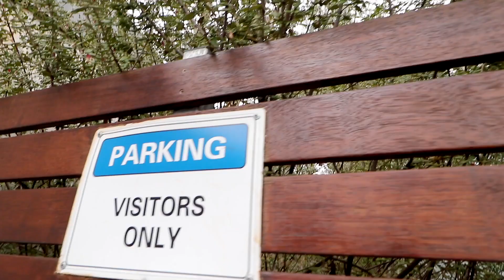7 Barrel Rise, Eltham